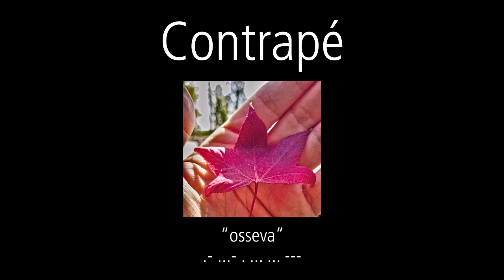Inevitável (Contrapé - OSSEVA 2019)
Espaço para arder
tempo para queimar
Um minuto gasto
no minuto certo
não se perderá

Um segredo dito
no secreto ouvido
que o souber guardar
Tudo o que preciso
é espaço para arder
e tempo parar queimar